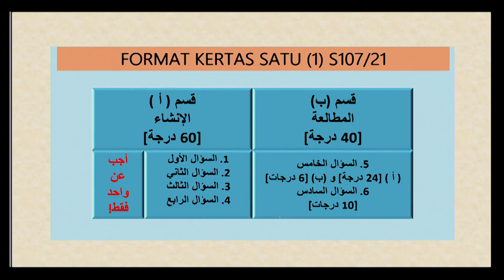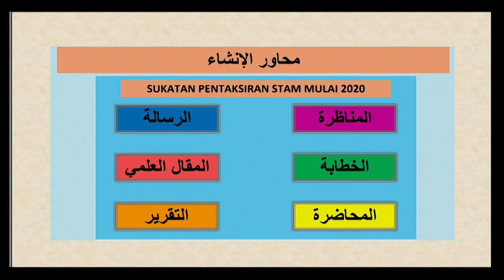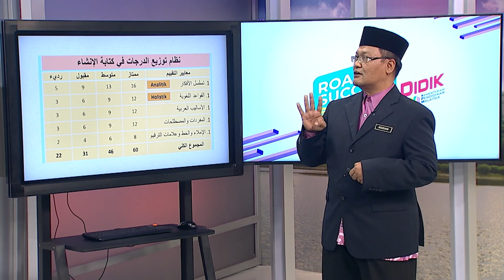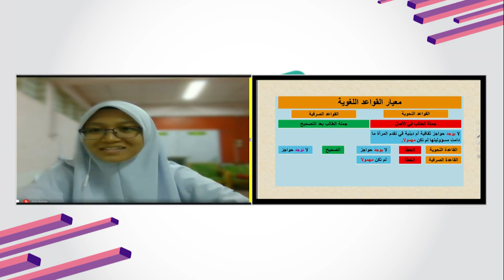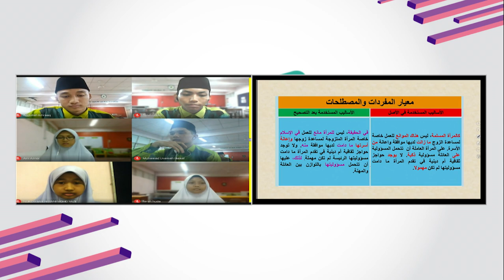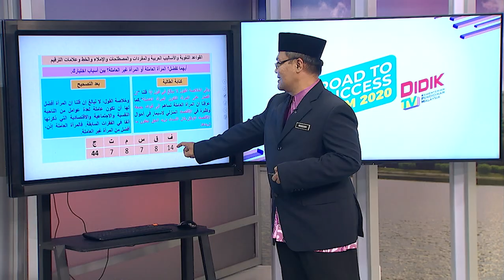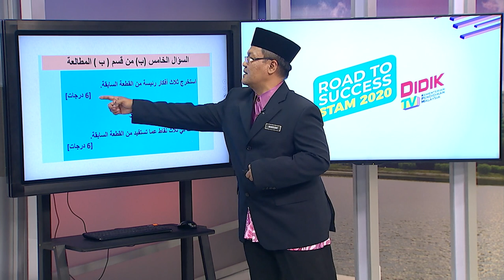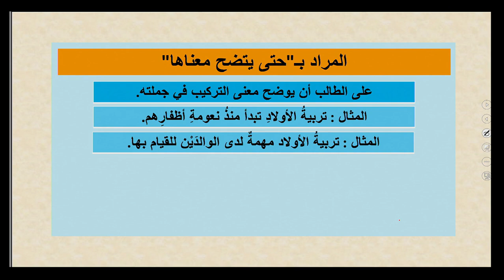DidikTV Road To Success Stam 2020 Ep 158 Insya' Dan Mutala'ah